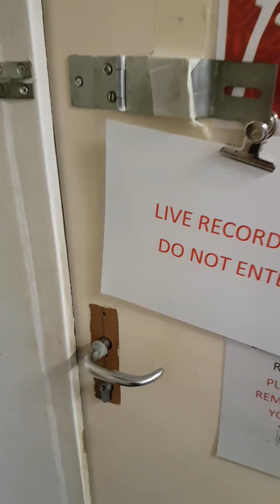MOMO IS REAL found on north sea oil rig CHAMPAGNE SUPERNOVA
MOMO scaring kids all over the world found on a oil rig fulmar alpha north sea playing OASIS songs